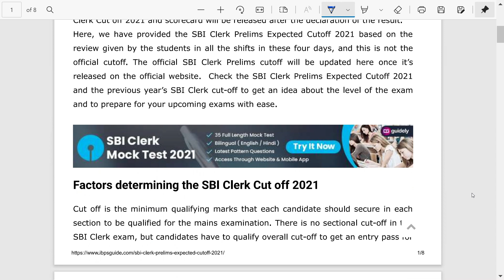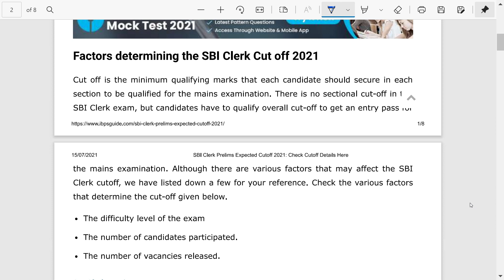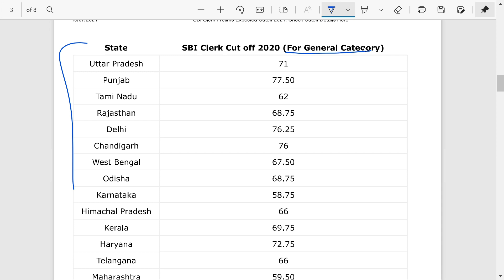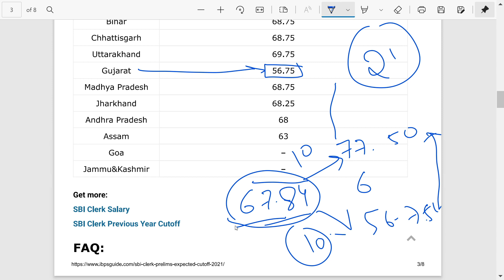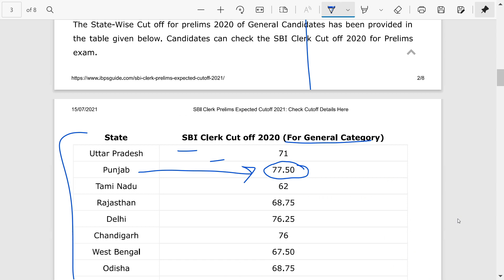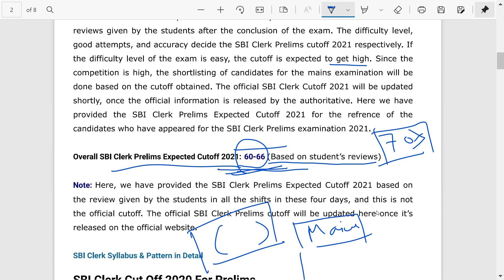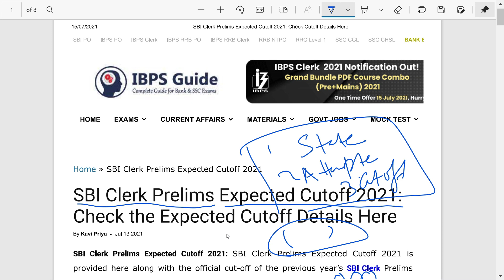SBI clerk expected cut off 2021 | Previous Year Cut off | Interesting Fact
Worth Study Materials:-
Grand Bundle PDF Course

USE CODE: SBILIFE
Get an additional 10% offer!